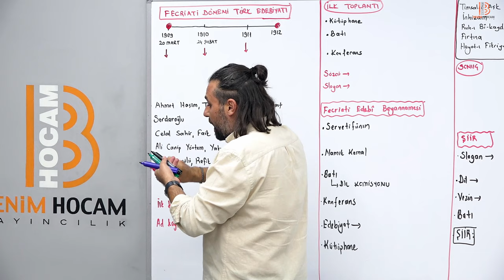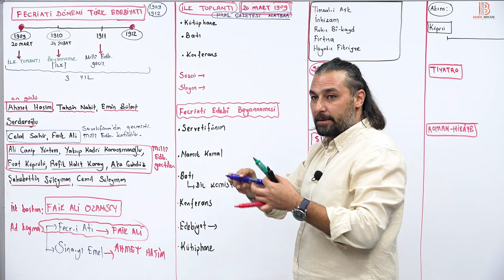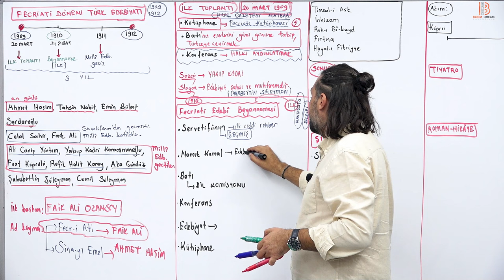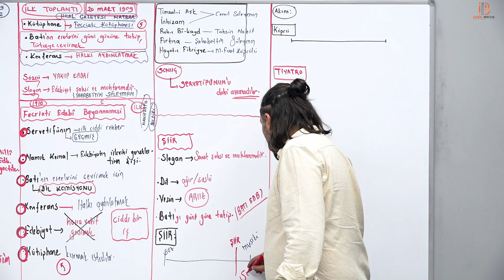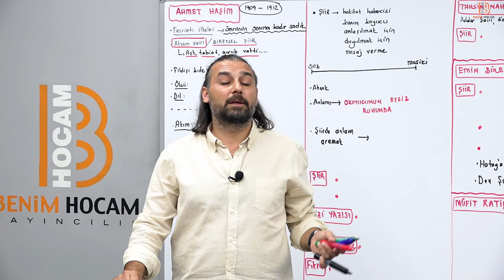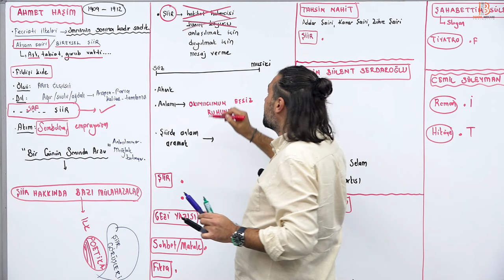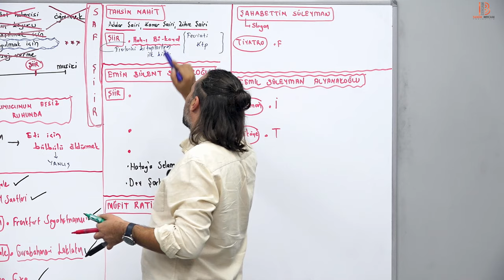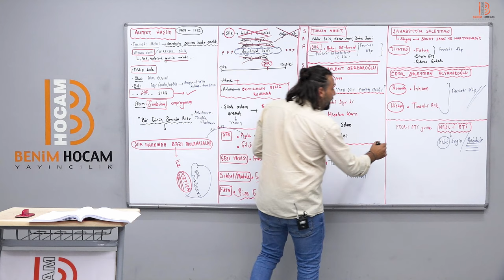44) AYT Edebiyat - Fecriati Dönemi Türk Edebiyatı - Kadir GÜMÜŞ - 2025